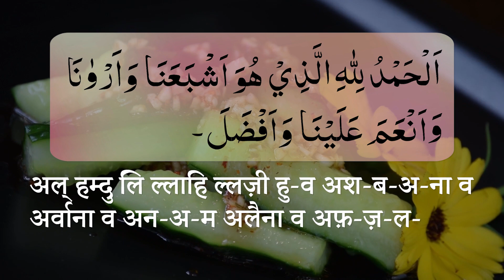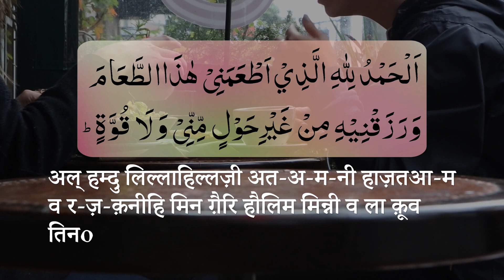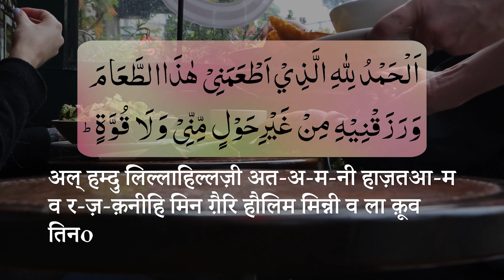दुआ जब खाना खत्म करें: Dua Jab khana khatam karen in Hindi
This Dua is taken from the Android app "Masnoon Duain with Audio"

jab khana khatam karen,dua jab khana khatam karen,jab khana khatam karen in urdu